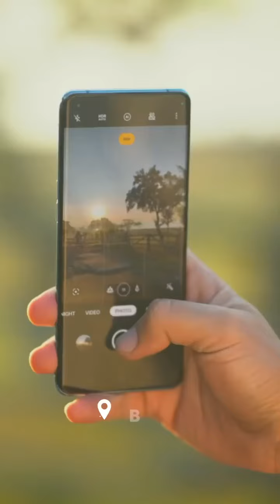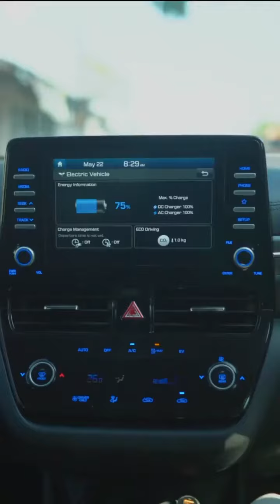Iklan Grab Nicholas Saputra - Grab Elektrik, Mobil listrik, Motor Listrik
Terima kasih @nicholassaputra sudah berbagi cerita mengenai Bali dan kelestarian lingkungan.

Selamat Hari Lingkungan Hidup Sedunia!
Bener nih apa yang dibilang Kak Nico. Yuk kita dukung sesama dan peduli lingkungan, dimulai dari hal kecil aja dulu. Sama seperti Grab, sejak 2019 kami memulai transportasi online berbasis kendaraan listrik. Kini, Grab menjadi operator kendaraan listrik terbesar di Indonesia. Teman-teman bisa lihat Kak Nico menumpang salah satu armada motor dan mobil listrik Grab di Bali.

Grab memiliki 8500 kendaraan listrik yang tersebar di 8 provinsi. Dengan jumlah tersebut kami telah berkontribusi mengurangi emisi CO2 lebih dari 5.000 ton, setara dengan pengurangan lebih dari 2 juta liter pemakaian bahan bakar minyak (BBM).

Bayangkan jika lebih banyak lagi kendaraan listrik yang digunakan, tentu dampak positifnya sangat besar bagi kelestarian lingkungan hidup.
Grab Percaya elektrik itu baik.